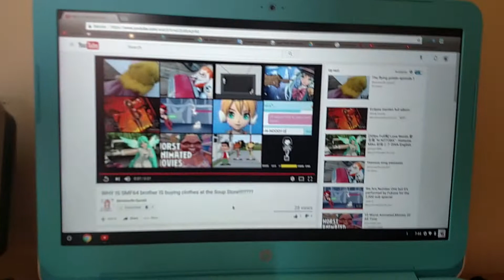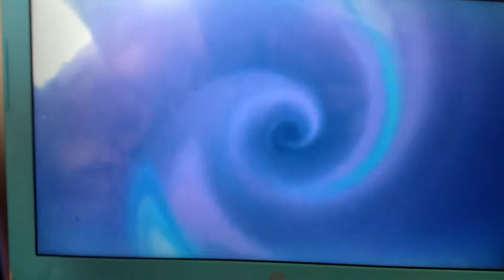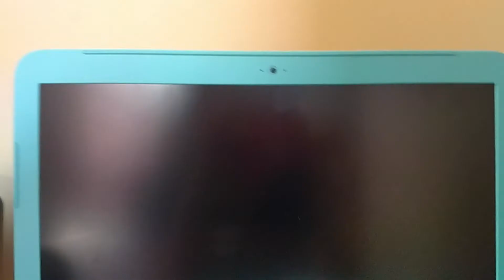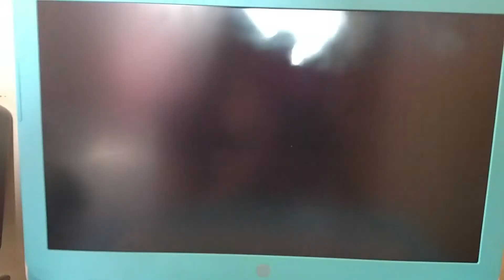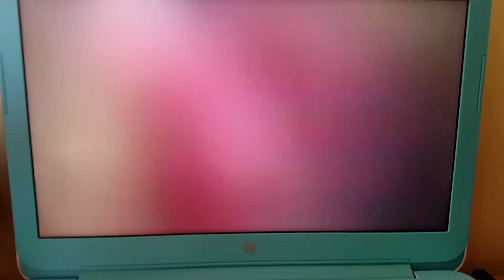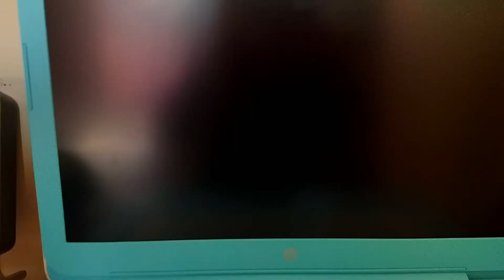I React to ShimmerRo Epic65's videos!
Sorry I delayed this so long. 🙇